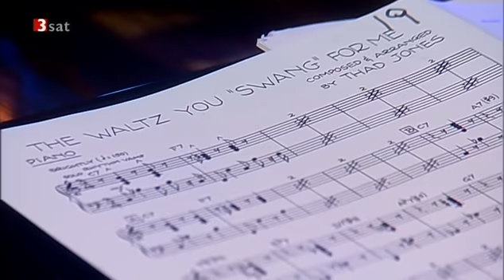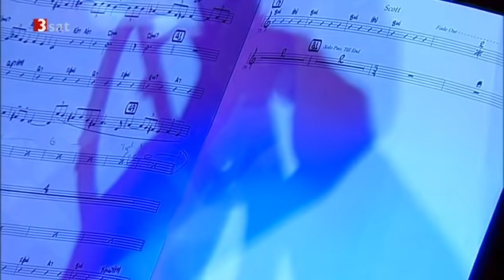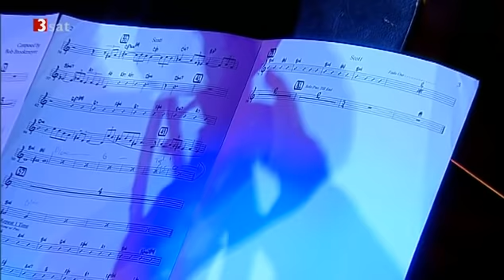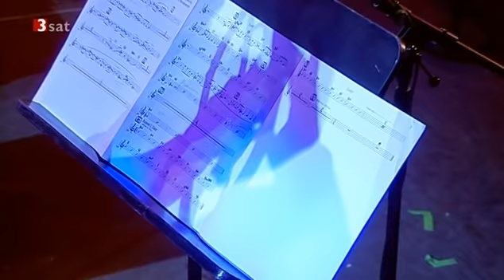Rich Perry, Ralph Lalama, Dick Oatts, Gary Smulyan - Jazz Baltica 2009 - The Vanguard Jazz Orchestra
Große Konzertscheune, Jazzbaltica, Salzau, Germany, 5th July 2009

Nick Marchione - Trumpet
Frank Greene - Trumpet
Terell Stafford - Trumpet
Scott Wendholt - Trumpet
John Mosca - Trombone
Luis Bonilla - Trombone
Jason Jackson - Trombone
Douglas Purviance - Trombone
Dick Oatts - Alto Sax, Soprano Sax, Flute
Billy Drewes - Alto Sax, Soprano Sax, Flute
Rich Perry - Tenor Sax
Ralph Lalama - Tenor Sax
Gary Smulyan - Baritone Sax, Bass Clarinet
Michael Weiss - Piano
Martin Wind - Bass
John Riley - Drums
Hank Jones - Piano (# 6-9)

1. Mean What You Say
2. St. Louis Blues
3. The Waltz You Swang For Me
4. Suite For 3: Scott
5. Las Cucarachas Entran
6. Little Rascal On A Rock
7. Monk's Mood (solo HANK JONES)
8. Lonely Woman (solo HANK JONES)
9. A-That's Freedom
10. Cherry Juice